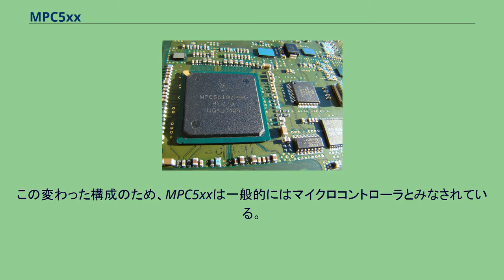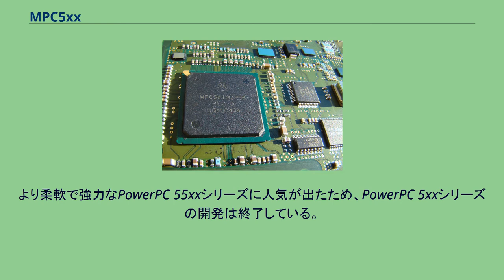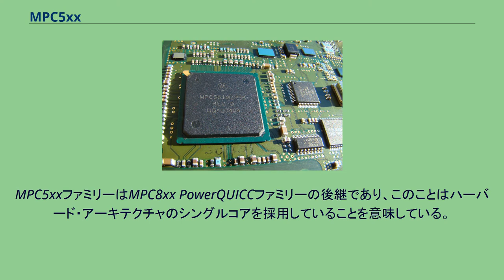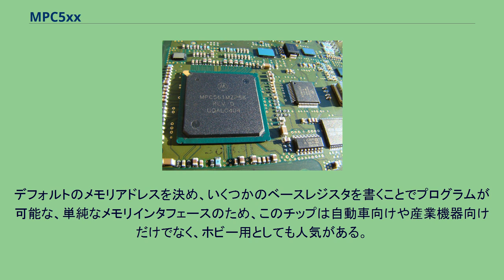MPC5xx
Freescale MPC561 MCU MPC5xxファミリのプロセッサ、例えばMPC555やMPC565は、32ビットPowerPCアーキテクチャのマイクロプロセッサである。
40～66MHzで動作する。
エンジンコントローラ・トランスミッションコントローラなどの自動車向けでよく利用されている。
これらは、組み込まれた周辺インタフェースと、MMUなし、大きなオンチップSRAM、1MBにも達する非常に大きく遅延の小さいオンチップフラッシュメモリで構成され、アーキテクチャが制御用アプリケーションに適応していることを意味する。
この変わった構成のため、MPC5xxは一般的にはマイクロコントローラとみなされている。
最初のPowerPC仕様で定められた、ハードウェアが固定ページアドレスを変換するブロックアドレス変換の代わりに、MPC5xxコアは可変ページサイズをサポートする、ソフトウェアによるアドレス変換機構を提供している。
このアドレス変換のモデルは、Power命令セット仕様の組み込み型MMUモデルの基盤である。
MPC5xx - すべてのPowerPC 5xxシリーズのプロセッサは、この名前を持っている。
より柔軟で強力なPowerPC 55xxシリーズに人気が出たため、PowerPC 5xxシリーズの開発は終了している。
周辺デバイスインタフェースはモデルにより異なるが、AD変換器(ADC)、タイム・プロセッサ・ユニット(TPU)、GPIO、UART／シリアルポート(QSMCM)を備えていることが多い。
MPC5xxファミリーはMPC8xx PowerQUICCファミリーの後継であり、このことはハーバード・アーキテクチャのシングルコアを採用していることを意味している。
MPC8xxファミリと異なり、MPC5xxファミリは浮動小数点コプロセッサを備えている。
MPC509のような初期のチップは命令キャッシュを持っているが、最近のチップはプロセッサから命令をバーストアクセス可能な、大量のオンボードNORフラッシュメモリを持っている。
フラッシュメモリは、ダイの広い領域を必要としチップの価格を上昇させるため、いくつかの低コストチップでは省略されている。
多くのコントローラアプリケーションは、あまり大きくないデータセットと遅延の少ない非常に長い制御ループを持っている。
この場合データと命令に対する直接的なアクセスが重要になる。
もし、ほとんどのデータを、プロセッサが1クロックでアクセスできるオンチップのSRAMに格納できるならば、性能は非常に良くなる。
チップの外部のデータに頻繁にアクセスする必要がある場合は、チップは外部RAMからバーストアクセスできず、非常に遅いバスアクセスプロトコルを使用するため、性能は低下する。
デフォルトのメモリアドレスを決め、いくつかのベースレジスタを書くことでプログラムが可能な、単純なメモリインタフェースのため、このチップは自動車向けや産業機器向けだけでなく、ホビー用としても人気がある。